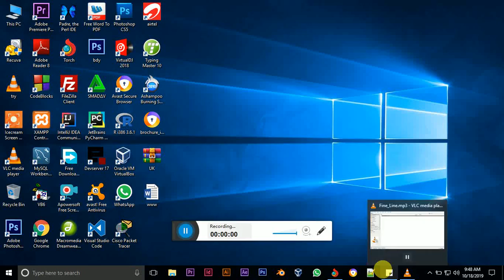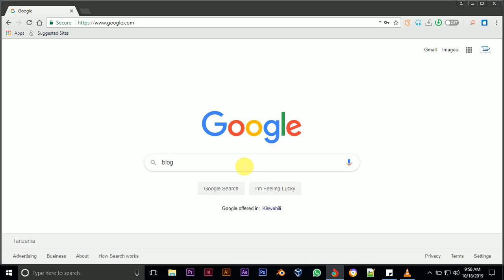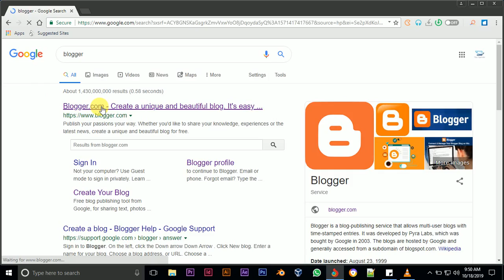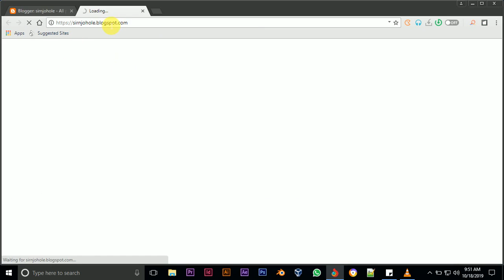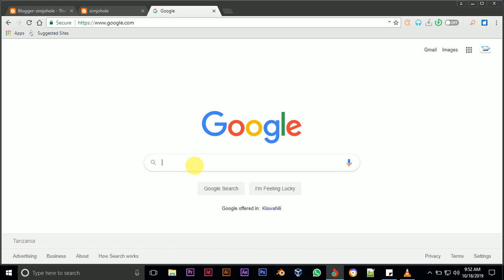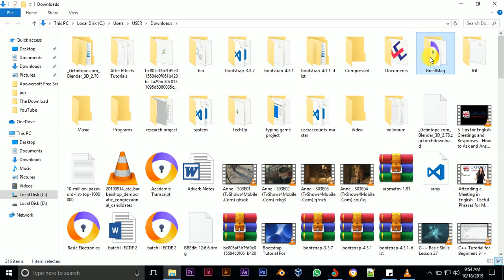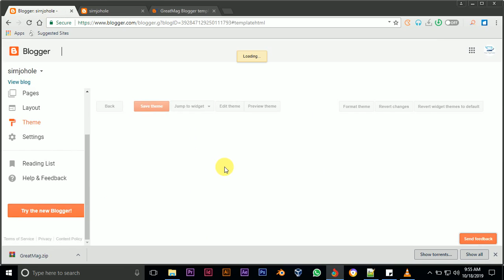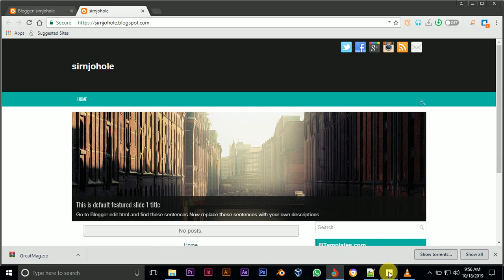How to create a blog in easy way [Part 1]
learn how to create a blog in simple ways to follow.  I show you a easy and clear method of create your own blog.  I hope it will help you.